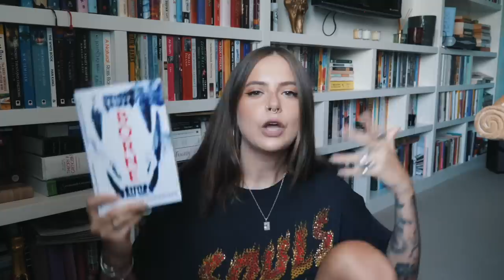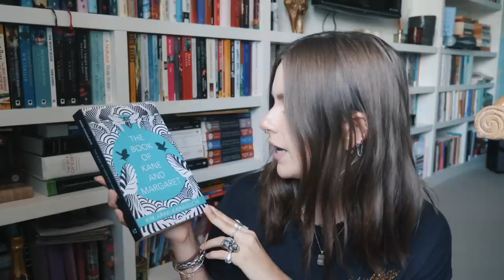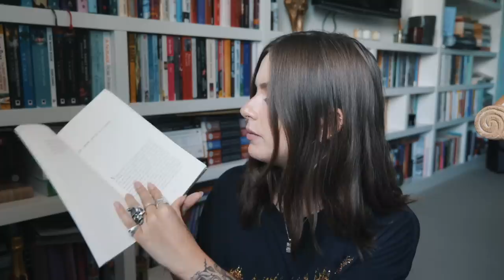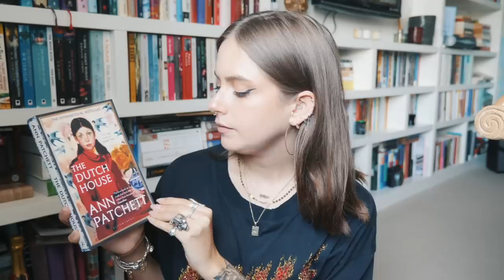APRIL + MAY 2020 BOOKS | sunbeamsjess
For more info about the Book Club, be sure to expand! Plus as always all the timings are here if you want to skip to a specific book ❤️

     ——TIMINGS AND LINKS——

04:18 The Memory Police by Yoko Ogawa
09:01 The Ballad of the Sad Café by Carson McCullers
11:57 Lent by Jo Walton
16:14 Homegoing by Yaa Gyasi (review mentioned )
20:48 Borne by Jeff VanderMeer
23:58 The Book of Kane and Margaret by Kiik Araki-Kawaguchi
27:10 Worlds of Exile and Illusion (Rocannon’s World/Planet of Exile/City of Illusions) by Ursula K. Le Guin
32:20 The Left Hand of Darkness by Ursula K. Le Guin
37:22 How Much of These Hills is Gold by C. Pam Zhang
39:43 The Last One Hundred Years Trilogy by Jane Smiley
43:24 The Dutch House by Ann Patchett
46:29 Hidden Valley Road by Robert Kolker
48:02 Hurricane Season by Fernanda Melchor (review mentioned
53:05 The Gallows Pole by Benjamin Myers - follow Lizzy

This month’s books are Red at the Bone by Jacqueline Woodson and Women, Race and Class by Angela Davis

          ——SOCIAL MEDIA——

Coin Necklace: Wolf & Badger [no longer available]

*Square Star Necklace: Mikaela Lyons

Gold Signet Ring: grandma’s

Nails: A mess

FAQ

25

London

Nope!